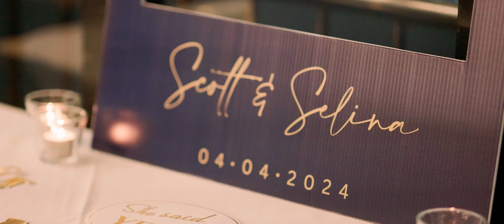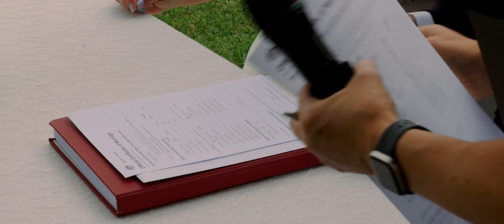Scott & Selina \\ Wedding Highlight Film - The Boatshed, South Perth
Get ready to be swept away by the love story of Scott and Selina as they journeyed across continents to tie the knot at The Boat Shed, South Perth. From heartfelt speeches to delectable cuisine, and the soul-stirring melodies of Adrian's acoustic guitar, this family-filled celebration against the backdrop of Perth's city lights promises to be an unforgettable experience. Join us as we capture every cherished moment of this magical day, filled with love, laughter, and the warmth of cherished connections